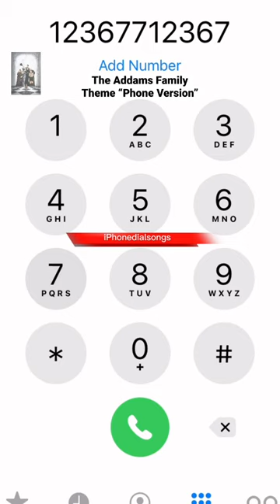The Addams Family Theme | IPhoneDial (Easy)Version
™️Iphonedialsongs